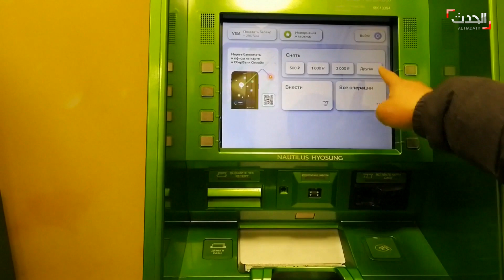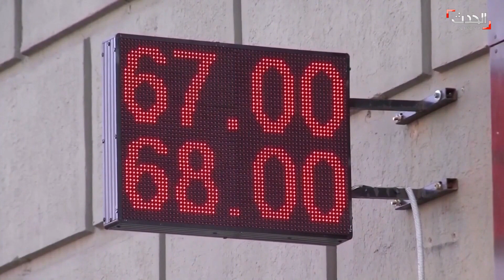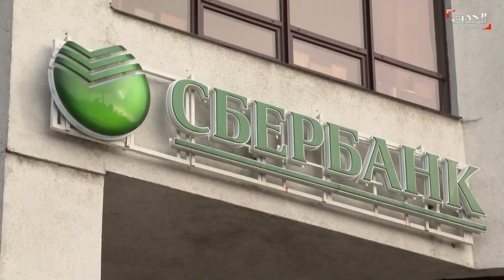كيف يتعامل الشعب الروسي في البنوك بعيداً عن نظام "سويفت"؟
بنوك روسيا تسعى لتقديم خدماتها الاعتيادية للجمهور رغم خروج المصارف من نظام "سويفت"